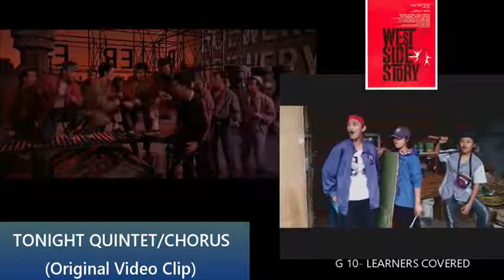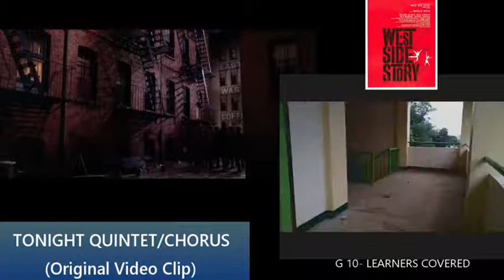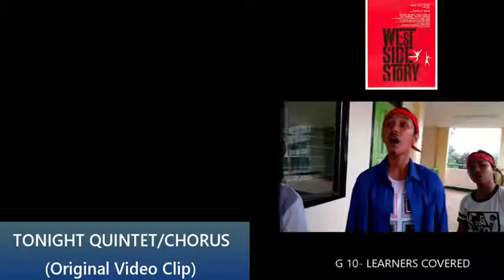Tonight Quintet & Chorus West Side Story (MFNHS SPA 2017 VERSION}